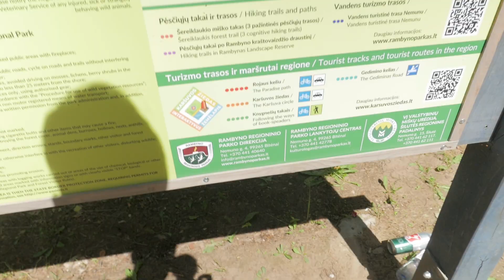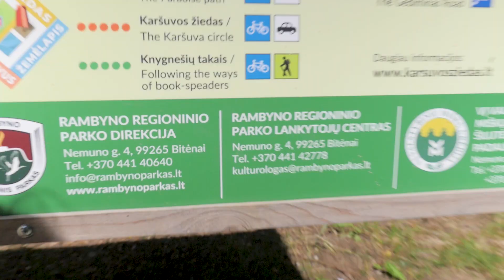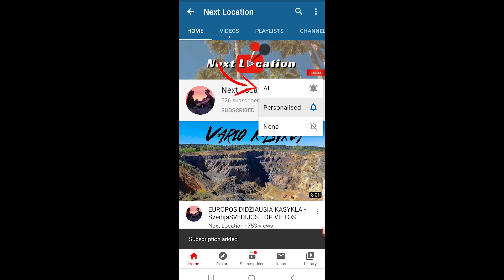NEMUNO VINGIAIS - Kelionė motociklu - Lietuva (2/3)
Kokia graži Lietuvėlė🇱🇹😍.. Dalinamėsi kelionės motociklu tęsiniu➡️palei Nemuną-ilgiausią Lietuvos upę🌊

Nuo Rusnės važiavome 🏍 įvairiausiais  keliukais ir pasiekėme Rambyno regioninį parką🌳🍀 O ten yra ką veikt!! Įsivaizduokite parko plotas net 4786ha.!
Viskas aptvarkyta, sutvarkyta, gera pasibūt ten 😊. Parke stovi Rambyno kalnas⛰, o nuo ten atsiveria panorama į Nemumo plačias pakrantes🌊😍.. Vaizdas tai tikrai WOW! Nuostabi gamta ten🤤..

Pavažiavome toliau ir tokią ypatingą eglę🌲Vilkyškių miške pamatėme🙄... Vadinasi Raganų eglė ir tikrai magiškai atrodo... O jūs ar esate kada tokią patys matę?🤗
O visai netoli nuo ten ir didinga Vilkyškių ąžuolų alėja🌳. Net 39 ąžuolai, kuriems daugiau nei 120metų💪. Galingas jausmas stovint šalia..

Visą kelionę važiavome palei Nemuną, o tai reiškia, kad ir neišvengiamai palei pasienį. Siaurias žvyrkelis tarp laukų, miškų ir retai sutinkančių kitų mašinų ar žmonių😊